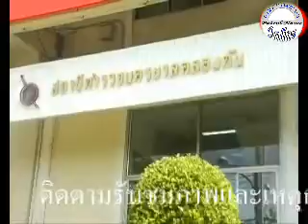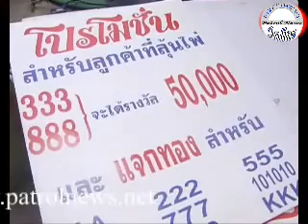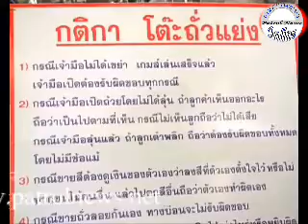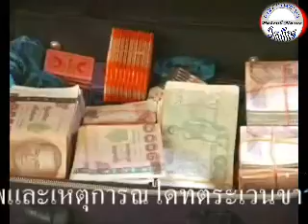ผบช.น. สั่งเด้ง 5 เสือ คลองตัน-บางนา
พันตำรวจเอกโชติวัฒน์ เหลืองวิลัย ผู้กำกับการ สน.คลองตัน เปิดเผยถึงกรณีการจับบ่อนพนันภายในซอยปรีดี 10 เมื่อคืนที่ผ่านมา ว่า เบื้องต้นเจ้าหน้าที่สามารถจับกุมนักพนันได้ทั้งสิ้น 258 คน พร้อมของกลาง โต๊ะเล่นการพนัน เครื่องคอมพิวเตอร์ ชิบแลกเงิน อุปกรณ์การเล่น จำนวนมาก และเงินสด 1,990,000 บาท

โดยบ่อนดังกล่าวมีนายฉลอง ไทยูเล็ก อายุ 54 ปีเป็นเจ้ามือรับแทงพนัน และมีนายอำนวย เติมศรี อายุ 45 ปี เป็นเจ้าของบ้าน สำหรับผู้ต้องหาทั้งหมดเจ้าหน้าที่ตำรวจยังไม่ให้ประกันตัวออกไป เนื่องจากเป็นนโยบายของผู้บัญชาการตำรวจแห่งชาติ และผู้ต้องหาบางส่วนได้นำไปฝากขังที่ สน.ทองหล่อ เนื่องจากห้องขังของสน.คลองตันไม่เพียงพอ

ในส่วนกรณีที่ชาวบ้านเรียกบ่อนการพนันแห่งนี้ว่า บ่อนนางจรูญ มุดเจริญ อายุ 80 ปี หรือบ่อนแม่โห้ นั้นผู้กำกับได้บอกว่าเป็นชื่อเก่า เนื่องจากนางจรูญมีอายุถึง 80 ปีแล้ว ไม่น่ามีส่วนเกี่ยวข้องกับการพนัน แต่ว่ามีบุคคลบางกลุ่มได้นำชื่อไปแอบอ้าง คาดว่าเป็นการเรียกลูกค้าให้เข้ามาเล่นพนัน

อย่างไรก็ตามในส่วนวันพรุ่งนี้ในช่วงเช้า พนักงานสอบสวนจะควบคุมตัว ผู้ต้องหาทั้งหมดส่งฟ้องต่อศาลแขวงพระโขนงเพื่อดำเนินคดี